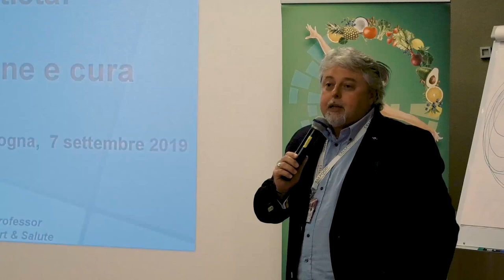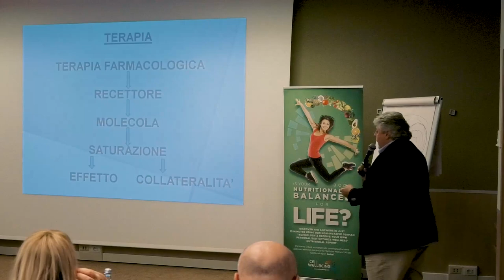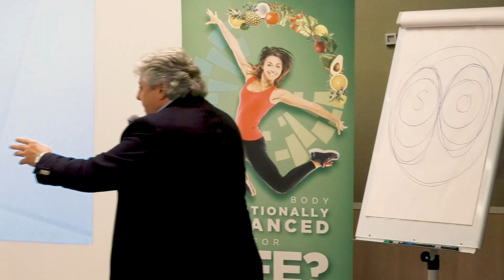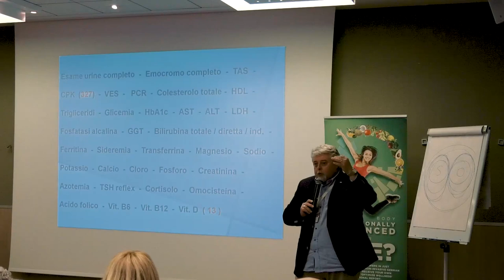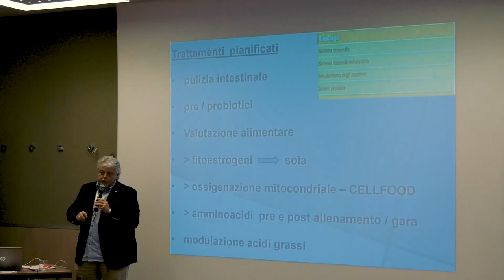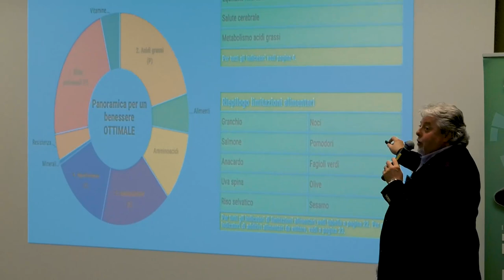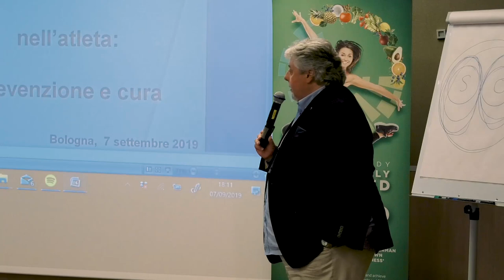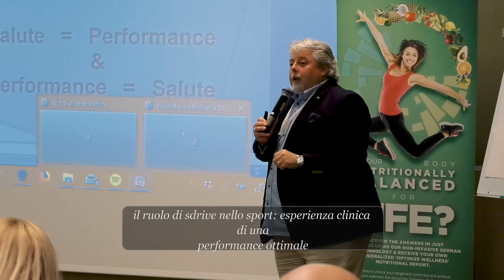Dott. Andrea Savini: Eperienza clinica del test Sdrive nella performance sportiva